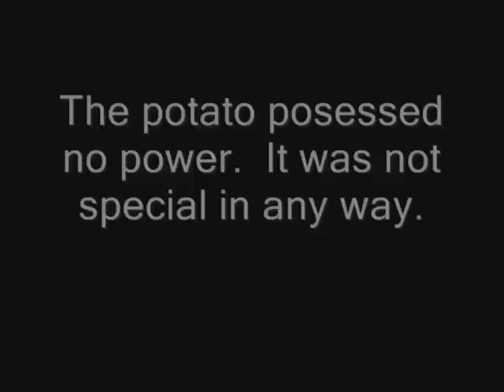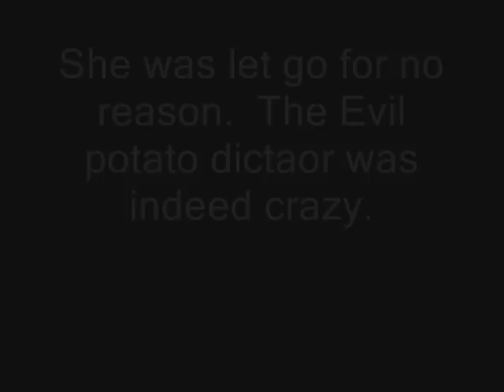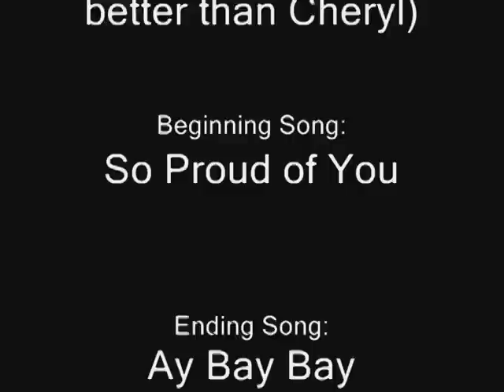The Evil Potato Dictator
When a little girl steals a potato, things go very wrong.